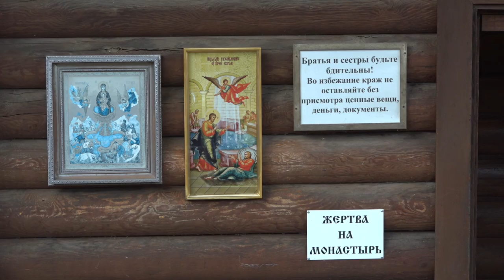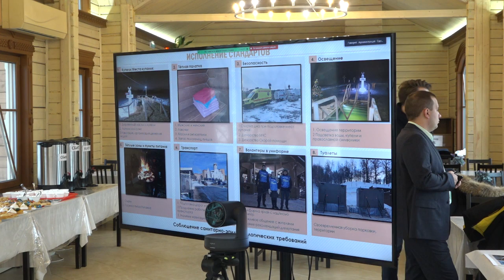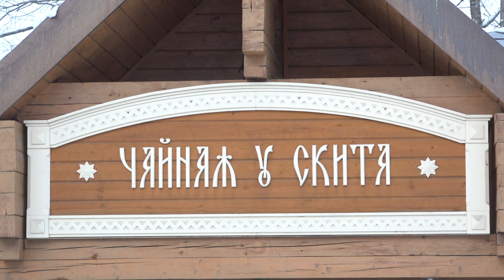Подготовка к крещенским купаниям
В ночь с 18 на 19 января православные верующие устремятся к купелям и прорубям, чтобы совершить обряд омовения в святой Крещенской воде. Готовность купелей проверил глава муниципалитета.